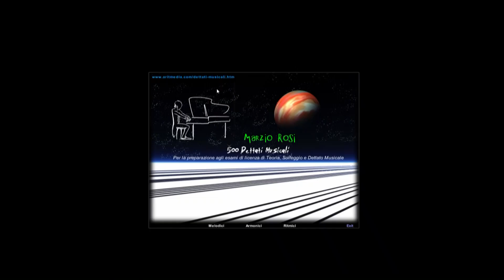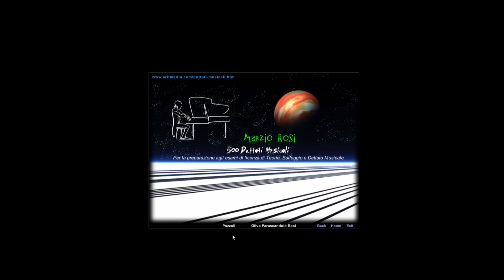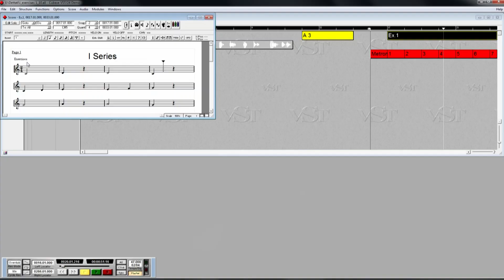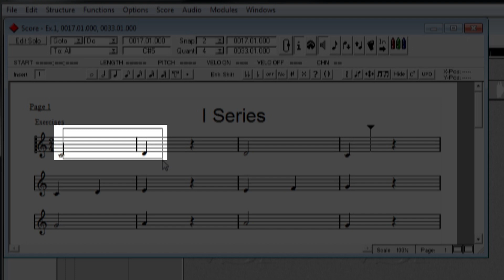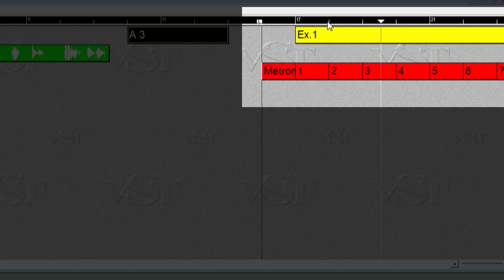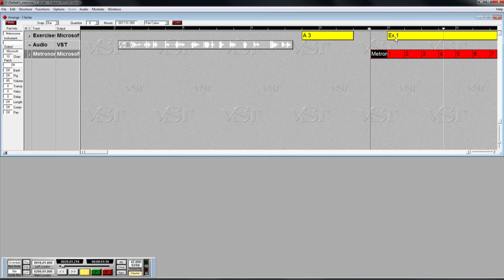MARZIO ROSI "Il Dettato Musicale da i 500 dettati Musicali di Marzio Rosi"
Didattica in web A.A. 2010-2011, Conservatorio di Musica "Lorenzo Perosi" di Campobasso
Immagini da: "Avant-garde" di Serena Pesce